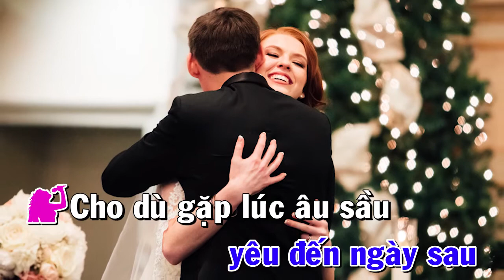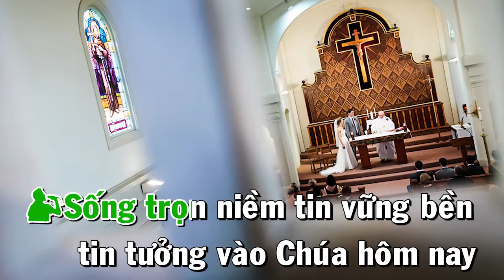" LỄ CƯỚI " MỘT ĐỜI NGUYỆN ƯỚC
LĨNH XƯỚNG : HUY HOÀNG - CẨM TÚ